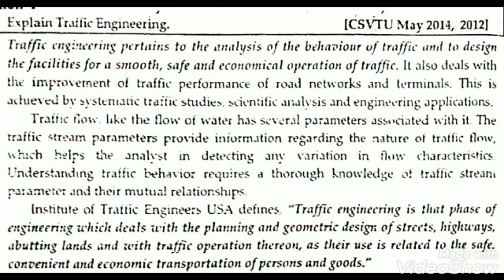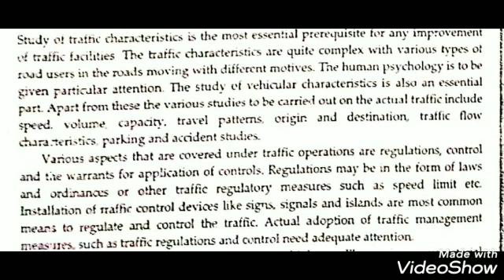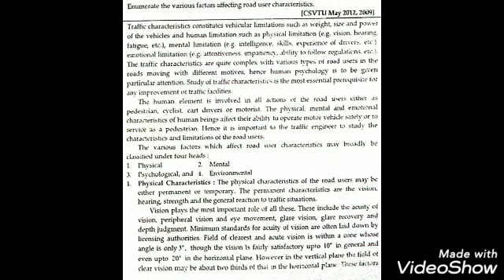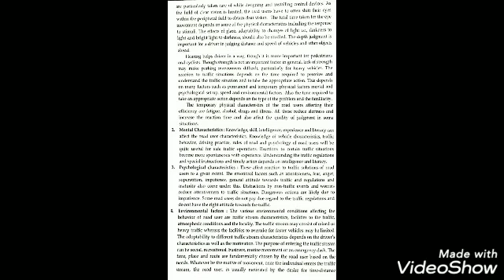Traffic Engineering 2 BY MISS APURVA BAJPAI